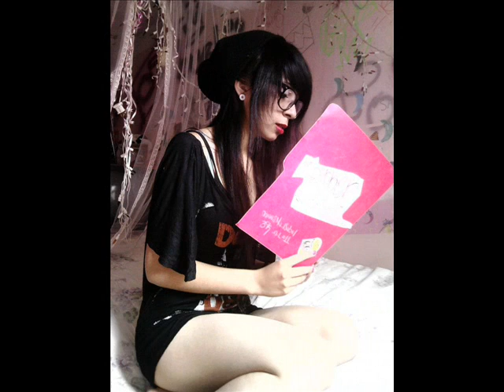Scene LatinoAmerica 2